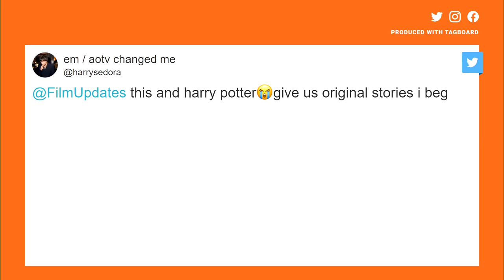Twitter's removing legacy checkmarks. Here's how the internet is reacting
Some people say they'll keep using Twitter without paying for the blue check.